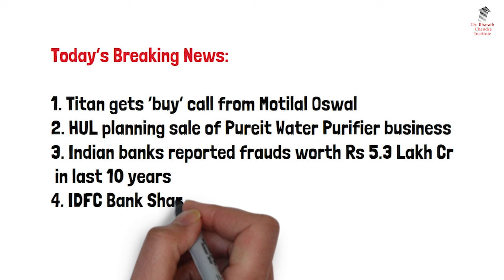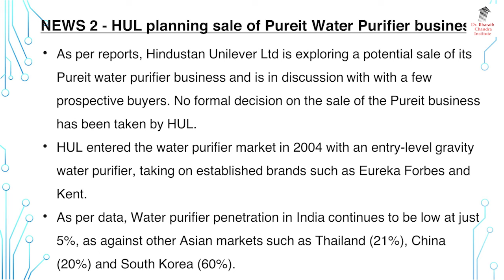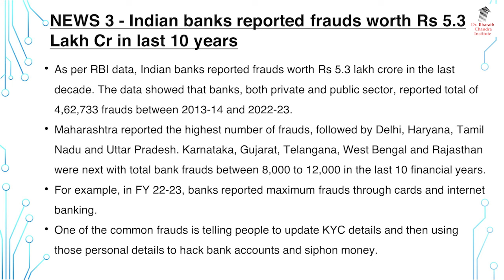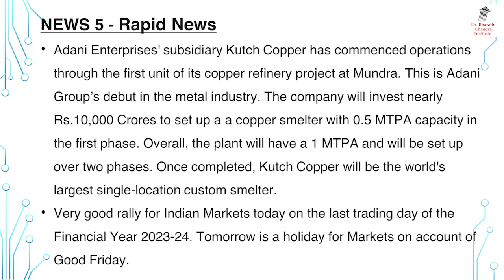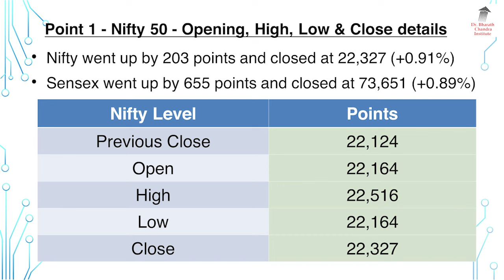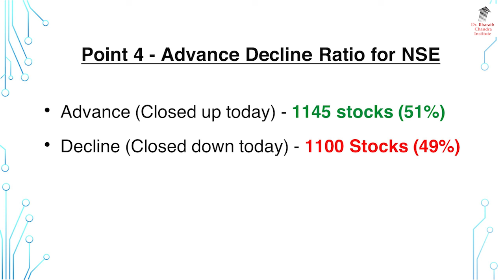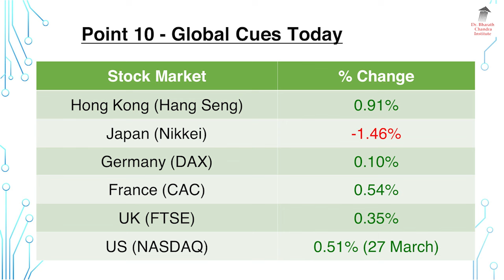ಬ್ರೇಕಿಂಗ್ ನ್ಯೂಸ್ & Stock Market Update - 28 March 2024